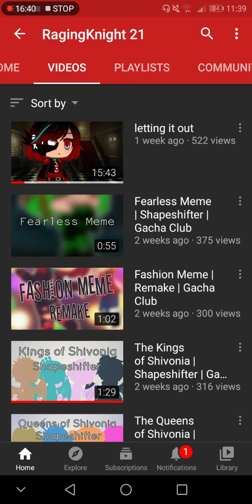Explaining about swag 20 (or my persona)